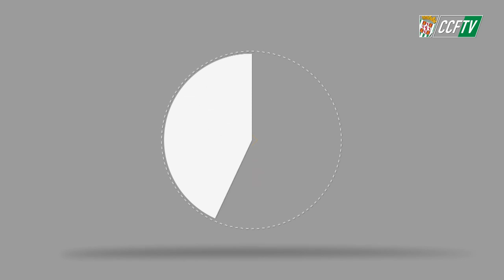CCFTV: Entrevista a Javi Noblejas [04-09-2017]